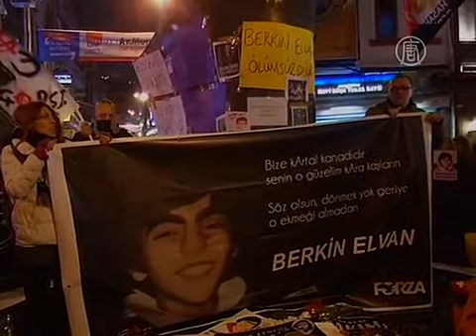В Турции -- новые протесты из-за смерти подростка (новости)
В Турции -- новые протесты из-за смерти подростка. Во вторник Турцию охватила новая широкомасштабная волна протестов. Ее повлекла за собой смерть 15-летнего подростка, получившего ранение во время разгона антиправительственных демонстраций летом прошлого года. Тысячи протестующих вышли на улицы Стамбула и других городов страны.

Беркин Эльван сам в протестах не участвовал. Он просто шел за хлебом, когда получил ранение в голову газовой гранатой. Подросток впал в кому и, почти девять месяцев не приходя в себя, скончался в больнице 11 марта. Он стал шестой жертвой столкновений между протестующими и полицией в Турции.

Во вторник в отношении протестующих в Стамбуле полиция снова применила слезоточивый газ и водометы. По меньшей мере, один демонстрант доставлен в больницу.

Протесты в Турции начались в мае прошлого года после того, как власти решили снести один из немногих зеленых парков в Стамбуле. Демонстрации быстро обрели общенациональный характер и нацелились на консервативное исламское правительство Тайипа Эрдогана. Его обвиняют в чрезмерном применении силы в отношении протестующих.

Недовольство в Стамбуле и Анкаре вспыхнуло с новой силой в последние недели, когда появилась информация о причастности премьера Эрдогана к коррупционному скандалу. Протестующие также обвиняют главу правительства в том, что он пытается усилить Интернет-цензуру в стране и увеличить влияние на судебную систему.